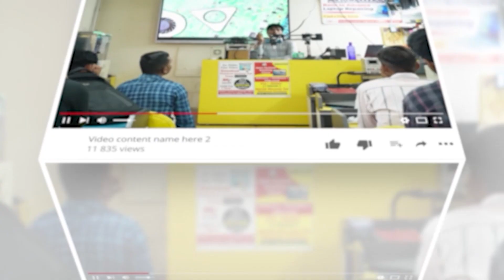Printer repairing course | Printer repair karana sikhe | Multitech institute student feedback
👉More Courses.

"Mobile eMMC Repairing Course" "AC PCB Repairing Course"